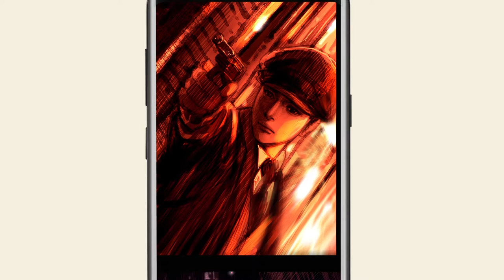[introMV] ONE store books introduction for BIBF 2018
The introduction movie about 'ONE store books'